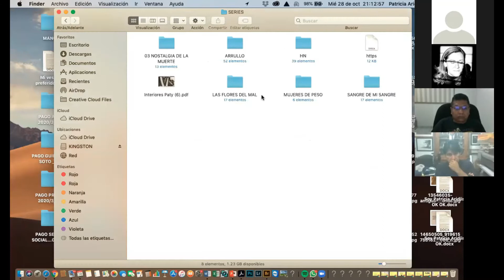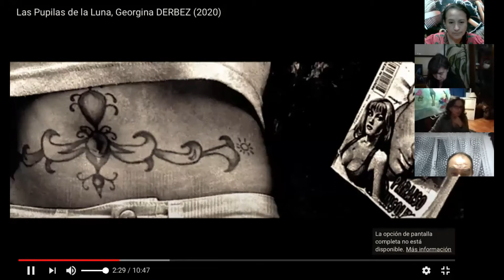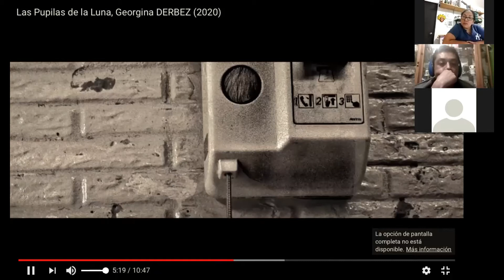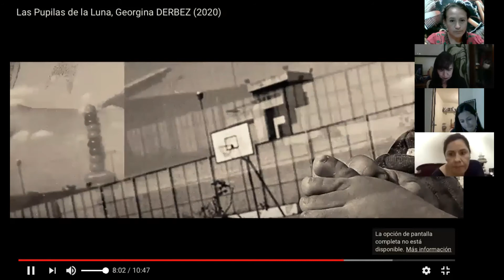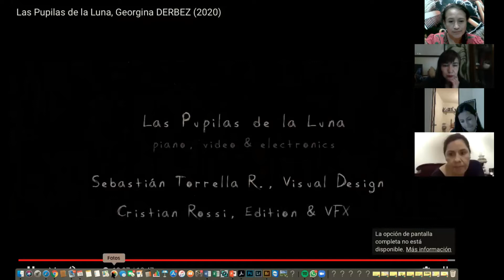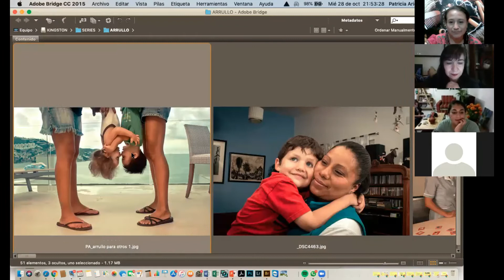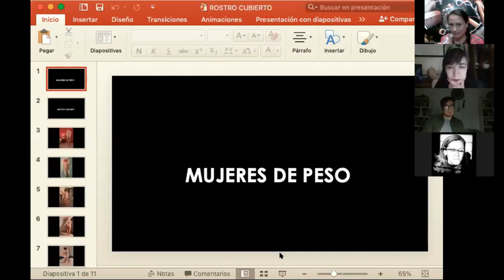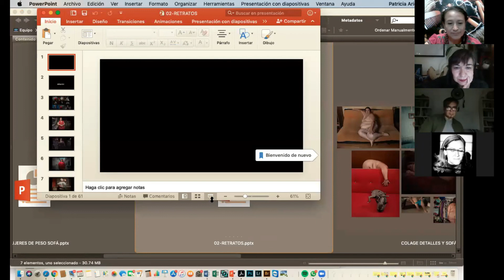Charla Patricia Aridjis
Charla con la fotógrafa Patricia Aridjis en el Taller de Fotografía a Distancia, impartido por la maestra Gilda Genis como parte de las actividades implementadas en el marco de la pandemia de COVID-19 por el Taller de Artes Plásticas "RufinoTamayo"